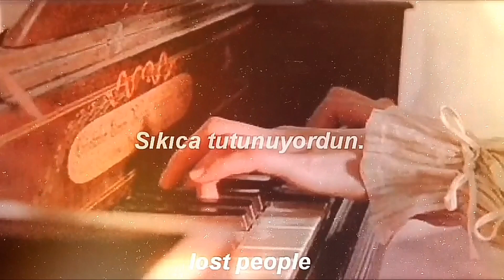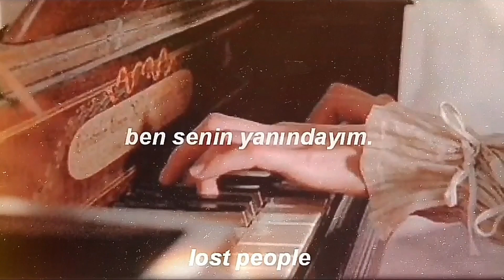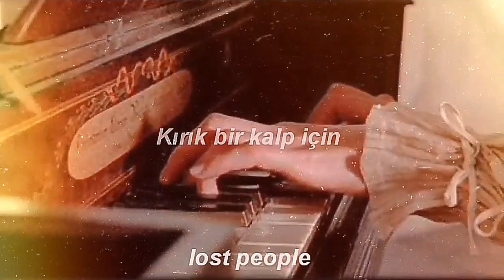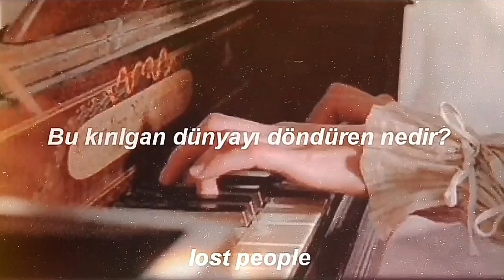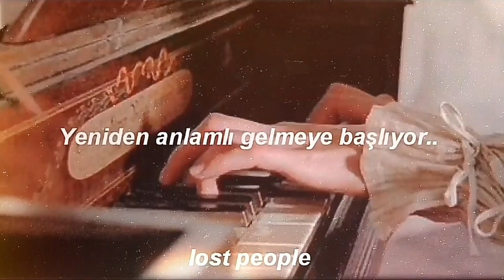Beach House - Space Song (Türkçe Çeviri)